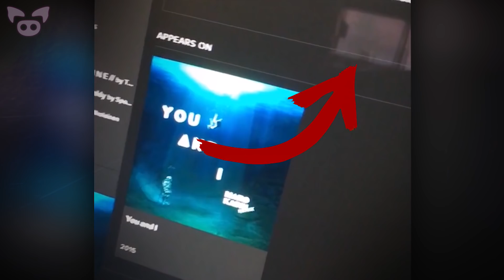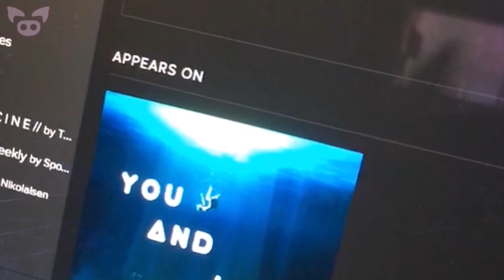Shadow People Videos That Will Keep You Awake at Night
From a video of a shadow person running through the snow to a mysteriously dark entity seen in a stairwell, we look at shadow people videos that will keep you awake at night.

1.